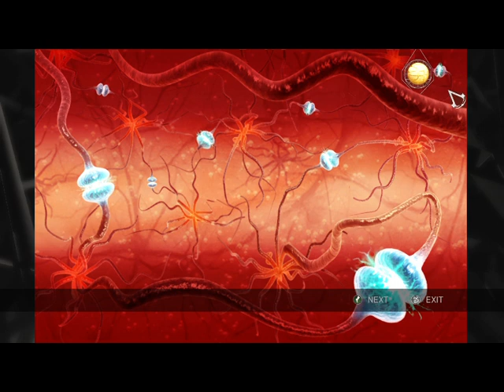72/100 PIUMA COMPLETO Assassin's Creed 2 100% végigjátszás #21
72 madártoll
18 glyph
1 assassin tomb